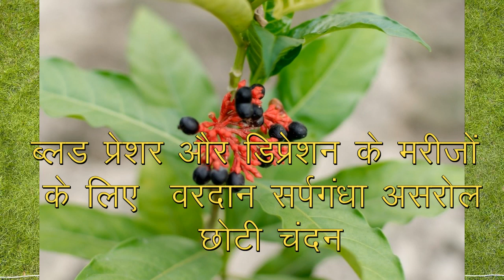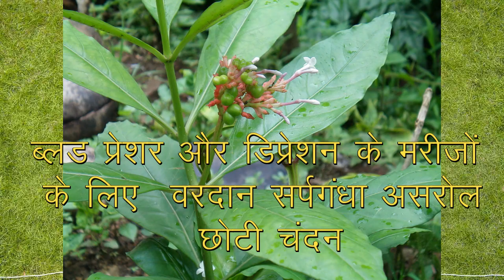ब्लड प्रेशर और डिप्रेशन में रामबाण औषधि, सर्पगंधा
ब्लड प्रेशर थकान घबराहट चिड़चिड़ापन नींद का नहीं आना बहुत ज्यादा चिंता करना अवसाद इन सब रोगों में सर्पगंधा, (छोटी चंदन) का इस्तेमाल बहुत फायदेमंद होता है